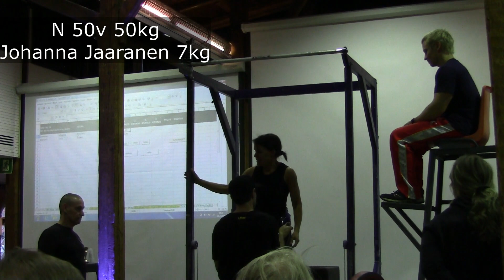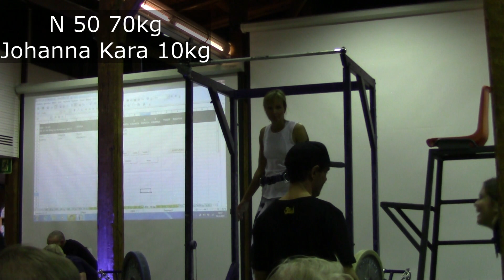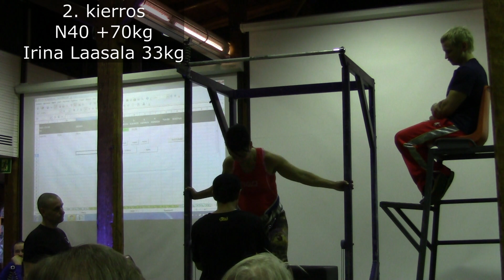Lisäpainoleuanveto SM-kilpailu 2019 veteraaninaiset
Paikka: Wanha Satama, Helsinki.
Suomen leuanveto ry:n järjestämät lisäpainoleuanvedon veteraanien SM-kilpailujen naisten sarjat.